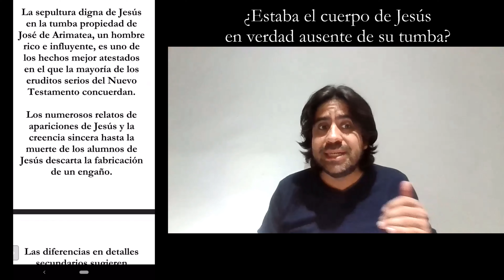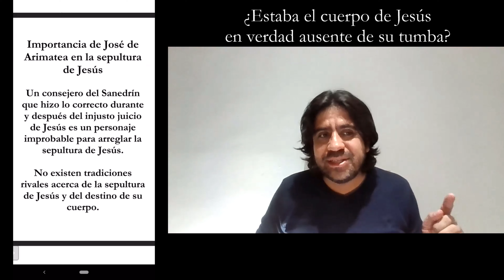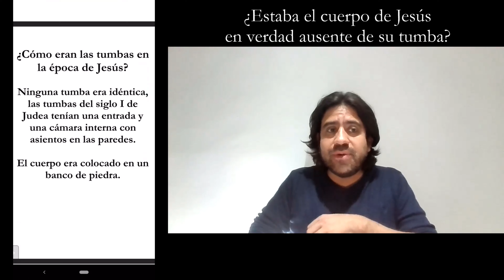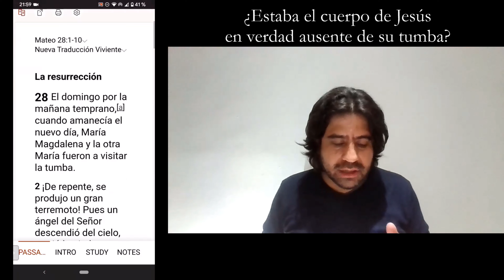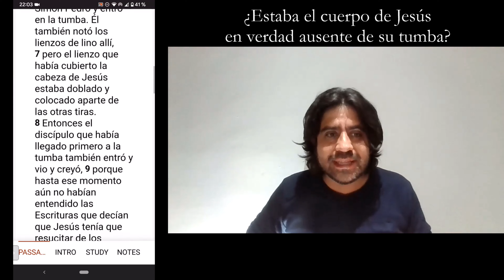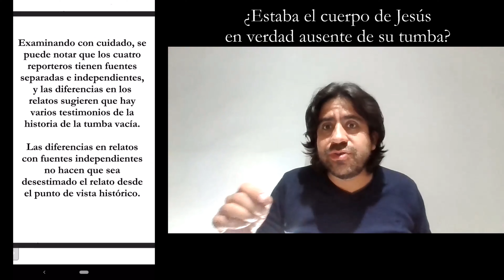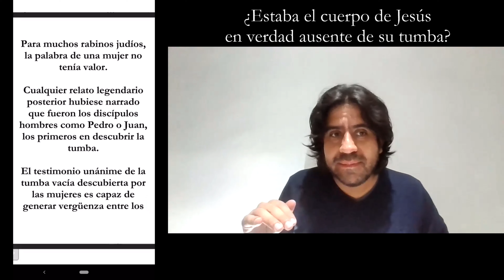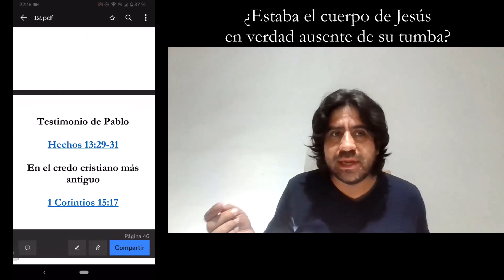La Tumba Vacía: Evidencia de la Resurrección de Jesús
¿Te has preguntado qué pasó con el cuerpo de Jesús después de su crucifixión y sepultura? En este video exploramos la evidencia detrás de la tumba vacía y reflexionamos sobre las teorías que intentan explicar lo sucedido. ¿Estaba el cuerpo de Jesús realmente ausente de su tumba? ¡Descubre la respuesta aquí!

Preguntas para reflexionar

1. ¿Cuál es tu propia conclusión acerca de que si la tumba de Jesús estaba vacía tres días y tres noches después de su crucifixión? ¿Qué evidencia te pareció más convincente para llegar a esa valoración?

2. La gente del mundo antiguo admitía que la tumba estaba vacía; la pregunta era cómo había sucedido. ¿Puedes pensar en una explicación lógica para la tumba vacía aparte de la resurrección de Jesús? Si es así, ¿cuál crees que sería una respuesta a tu teoría?

3. Lee Marcos 15:42-16:8, el relato más antiguo de la sepultura de Jesús y la tumba vacía. ¿Concuerdas en que es «austero por su simpleza y no está adornado por la reflexión teológica»? Sí o no, ¿por qué?

Más recursos sobre el tema

El Caso de Cristo – Lee Strobel

Did Jesus Rise from the Dead? – William Lane Craig

Jesus Under Fire: Modern Scholarship Reinvents the Historical Jesus – Michael J. Wilkins

In Defense of Miracles: A Comprehensive Case for God's Action in History – R. Douglas Geivett

Knowing the Truth about the Resurrection – William Lane Craig

Fe Razonable – William Lane Craig

Atheism vs. Christianity: Which Way Does the Evidence Point? – William Lane Craig vs Frank Zindler

Three Crucial Questions about Jesus – Murray J. Harris